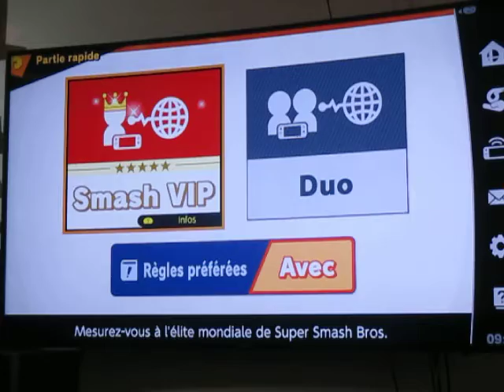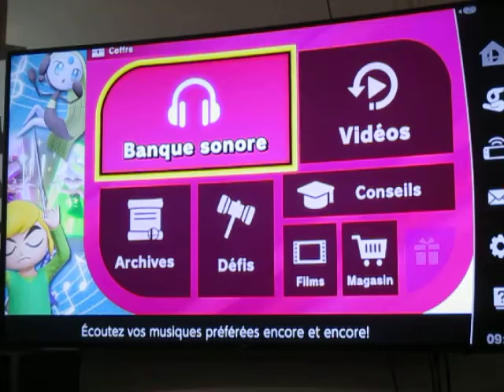SSB Ultimate Online - Conquête de l'Élite Smash avec Bowser : Nouveau record absolu + Statistiques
Ça m'aurait pris environ 7 heures de jeu pour me rendre en Élite Smash avec Bowser si nous ne prenons pas en compte le temps jouer en ami ou dans un combat d'arène avec le personnage. La statistique reste la même comme pour Ike et Capt. Falcon plutôt avec 56% de victoires dans les 50 derniers matchs.

Note : La suite sera mes bons coups et moments forts qui m'ont permis de me rendre en élite Smash avec Bowser. Quelques séquences avec Link sera un Bonus au début dans une prochaine vidéo.